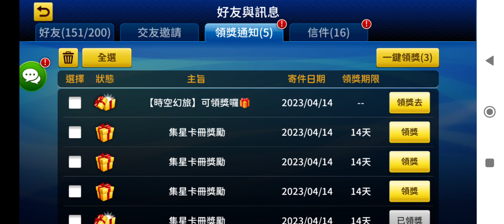按贊 神來也 大老二 1000神幣 一般局 夏季e60 一条龍